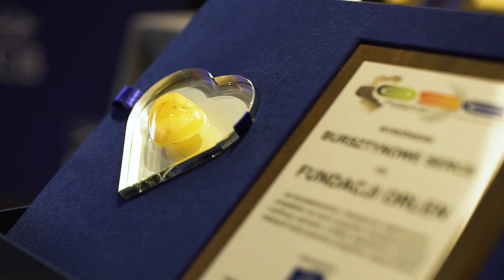VIII Ogólnopolski Szczyt Energetyczny OSE GDAŃSK 2020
2-3 lipca 2020, Gdańsk, Muzeum II Wojny Światowej